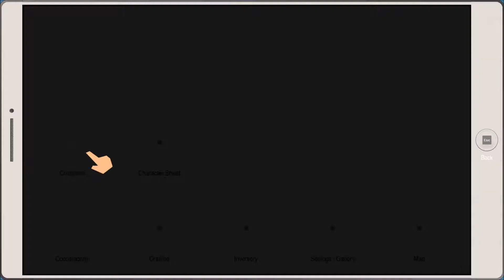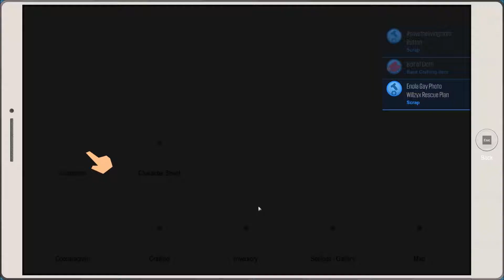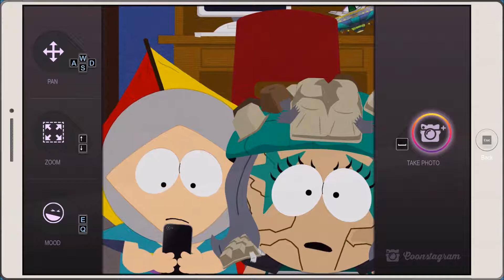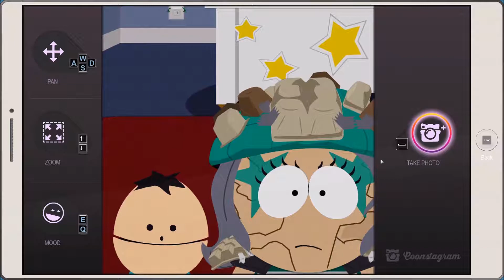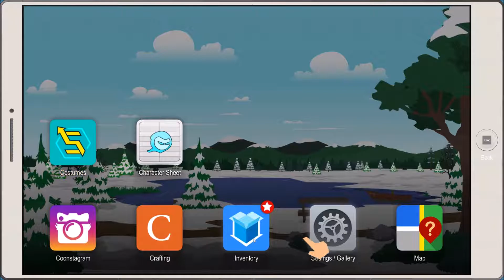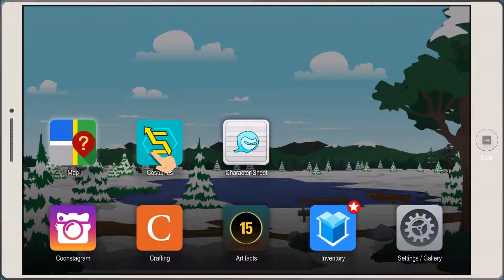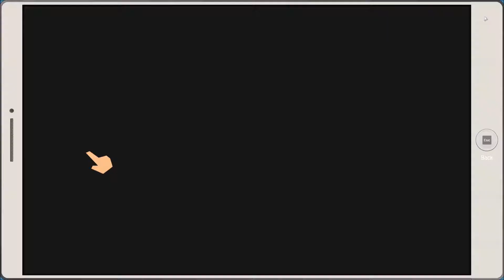South Park The Fractured But Whole - Episode 4 - The Human Kite!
In this episode with the help of super Craig and the human kite we take down the sixth graders block our way into town...